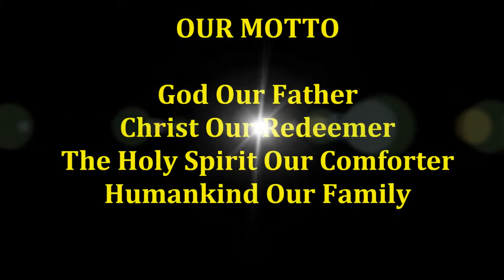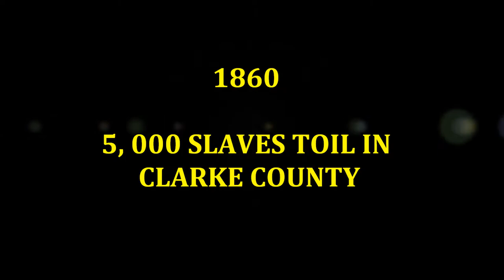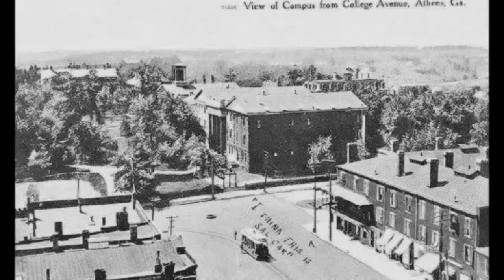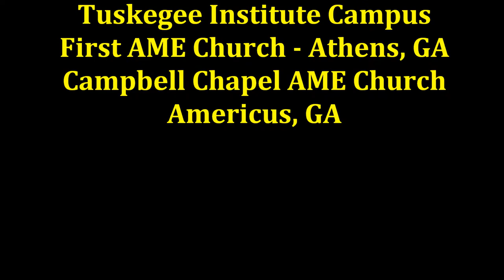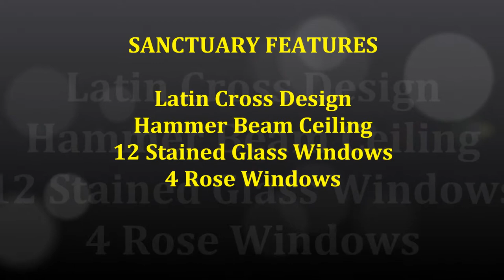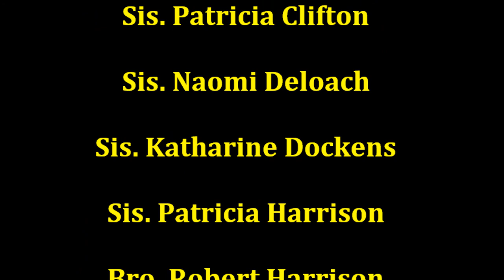First A.M.E. Church Athens, GA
This is a revised history of First A.M.E. Church at Athens, Georgia.. It includes newly discovered parallel events of the Methodist Episcopal Church - South and the A.M.E. Church in Athens during 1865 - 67 through 2014..(rev. 01.30.15)